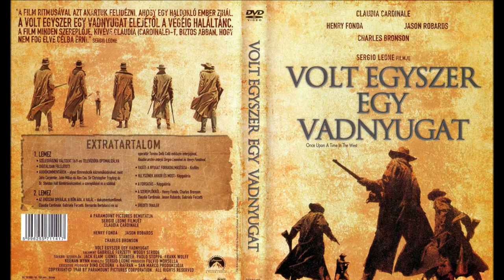Man with Harmonica - Once upon a time in the west